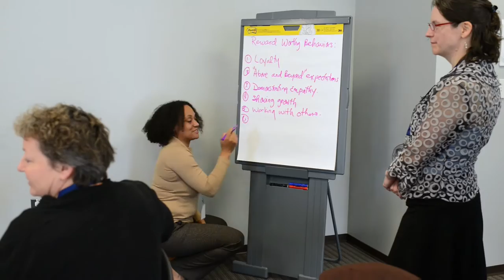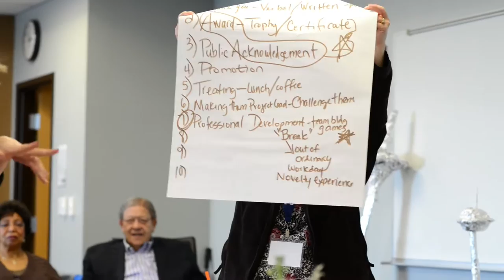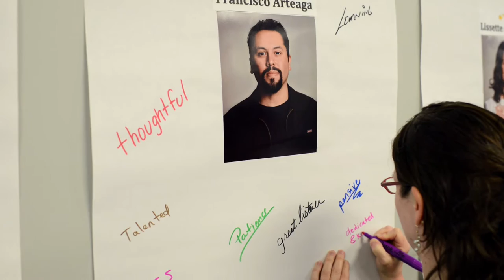Moraine Valley Community College Leadership Assembly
Faculty and staff explore and strengthen leadership capabilities during the annual Dr. Vernon O. Crawley Leadership Assembly, a program that reinforces the concept that everyone is a leader regardless of position or job classification.